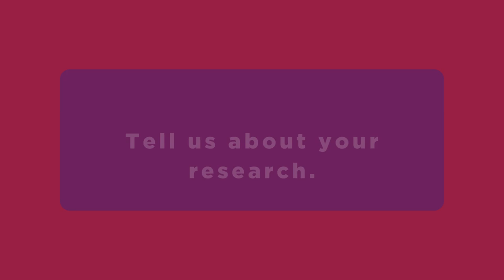Q&A With Dr. Mary Ackenbom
Just in! Dr. Mary Ackenbom, Magee-Womens investigator, discusses her work on health care disparities, including a recent systematic literature review on pelvic floor disorders.